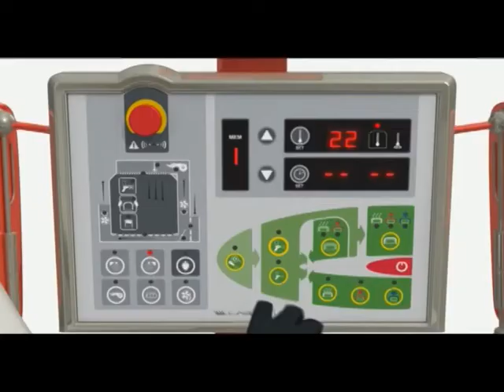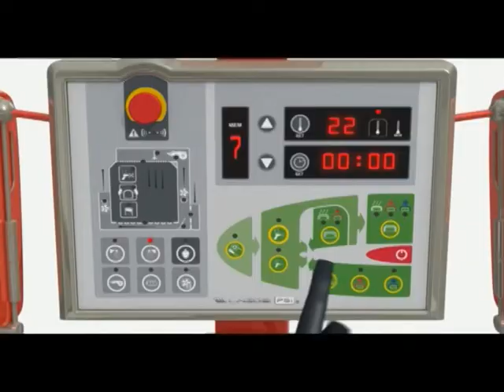Cabine de peinture LAGOS Programme de Gestion Intelligente Automobile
Tous les ateliers sont conscients du coût occasionné dès la mise en route d'une cabine de peinture.

Les diverses étapes du processus de pistolage requièrent des paramètres de temps, température et débit d'air spécifiques. Cependant, une cabine de peinture non "gérée" maintient toujours ses constantes de fonctionnement au maximum. La consommation de combustible et d'énergie est constante durant toutes les phases de travail, ce qui engendre des coûts excessifs.

Le tableau de gestion intelligente PGI offre un contrôle total sur le coût énergétique. Le système ajuste de forme automatique la température, l'éclairage et le débit d'air à l'intérieur de la cabine grâce à des programmes pré-configurés en fonction de divers facteurs, comme la taille des pièces à peindre, les types de peinture utilisés ou les temps mort existants entre les différentes étapes du processus de pistolage.

Le résultat est une meilleur rendement de l'équipement, ce qui répercute dans une meilleure efficacité énergétique et pour autant écologique que dans une économie importante.